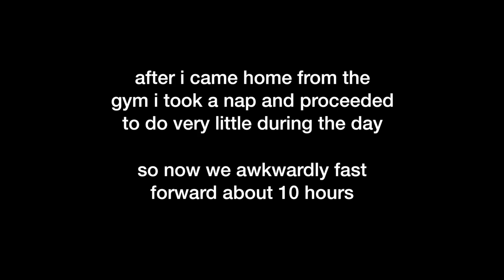nighttime adventures: wellington's ABANDONED prison